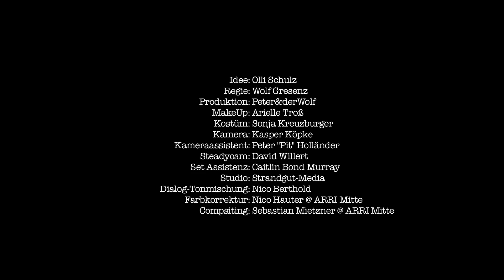Olli Schulz - Phase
Die erste Single aus dem Album "Feelings aus der Asche"
Viel Vergnügen!